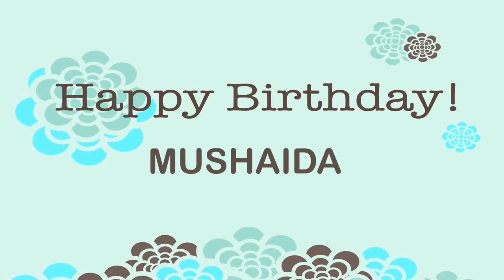Mushaida Wishes & Mensajes - Happy Birthday